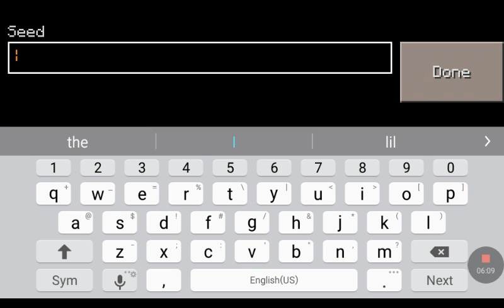Mincarft Michael webb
What I want to say is following me on Instagram on my Facebook page and that is Michael Welch Jr 2007 that's why it's the whole thing make sure you can follow it see you all peace y'all and just don't think I just love Kayla Smith I love everyone not just her